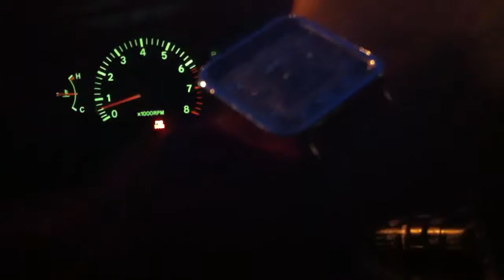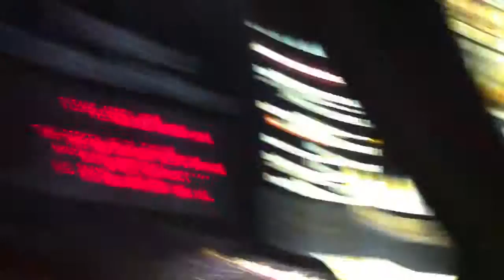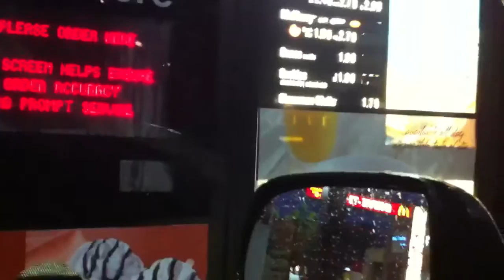Rainy night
Paradise valley